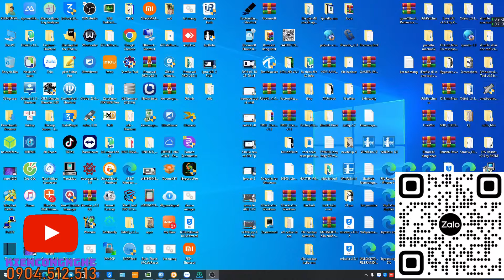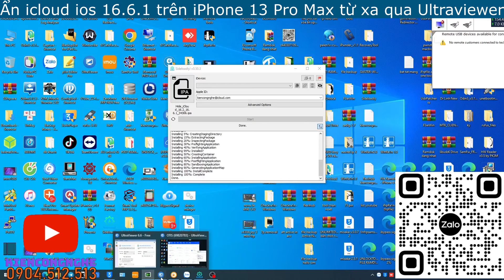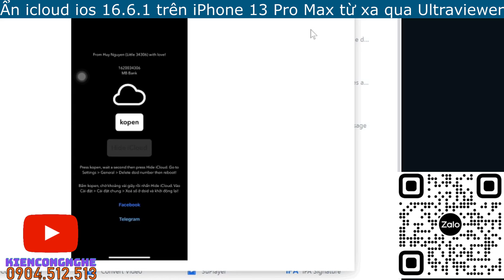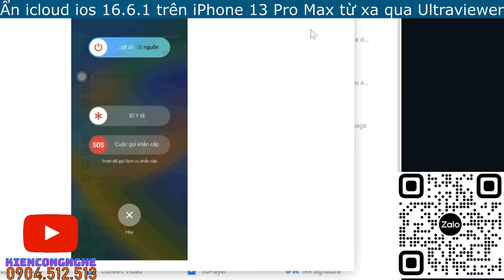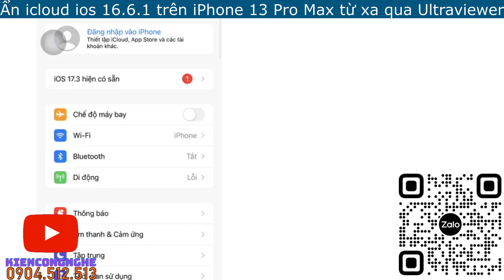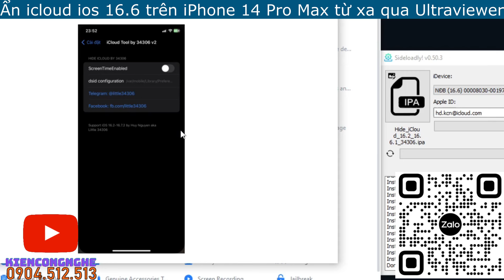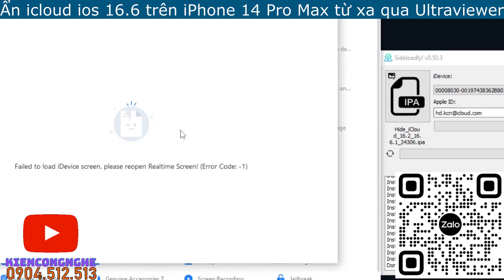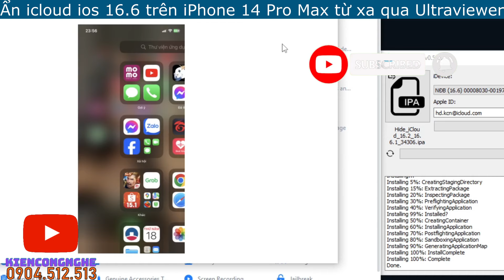NEW! Thoát Ẩn iCloud iOS 16.2 - 16.6.1 iP 14 Pro Max Qua Ultraviewer Online Từ Xa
Quét mã QR góc video hoặc Zalo 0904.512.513
☝ Group Support Kiên Công Nghệ:

HOT! iBypass Signal - Tool Jailbreak và Bypass iCloud Hello Full Sim Sóng Nghe Gọi Trên Win Siêu Rẻ!

Bypass Hello FULL SIM NGHE GỌI Bằng iBypass Lpro Trên Win Giá rẻ Như Macbook - Online Ultraviewer

Cách Đổi Seri iPhone iPad Không Cần Box hay Cáp DCSD Bằng Tool Win Free - Làm Online Từ Xa Ultraview

FMI OFF Proxy Online Từ Xa Cho Khách Bằng Unlocktool - OFF iCloud Máy Open Menu Quên MK All iOS

Bypass iPhone 7-X No Meid (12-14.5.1) Full Sim Sóng Nghe Gọi Online Chỉ Từ 100k! Máy Lock thành QT!

HFZ ✅ Tool Bypass HELLO iPhone iPad FULL SIM SÓNG Giá RẺ Nhất Mac OS Chỉ Từ 80K

Bypass iCloud iOS 16 Hello Để Dùng Full Tính Năng Sim Sóng Và Free Tool Chặn Reset Update iOS 12-16

Cách Thoát iCloud Bị Ẩn Mờ và Xóa Mật Khẩu Giới Hạn đến iPhone 14 Pro Max iOS 16.1.2 Đơn Giản NO PC

Hỗ trợ Bypass iCloud iPhone 6 Hello Qua Ultraview - Kéo Port Làm Từ Xa Fix Thông Báo

HOT⚡Fix Cài FILZA Từ Xa Để THOÁT ẨN iCloud Qua Ultraview! iOS 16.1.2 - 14 Mọi iPhone iPad! iP 14PM

Cập Nhật Đầu Zin Xe Kia (Soluto Cerato Sonet...) Có Carplay & AA Map Navi Mới Nhất - Bản Chính Hãng

Free Bypass Hello! iOS 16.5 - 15 iPhone X - 6S Tool Win One Click Done! Jailbreak - NO Need Ramdisk

Jailbreak Rootful & Rootless Với Palen1x iOS 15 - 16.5 Cho iPhone 6S - iPhone X USB Boot  Windows!

iOS 16.4.1 - Thoát Ẩn iCloud Và Cài Filza & Trollstore ios 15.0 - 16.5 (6s-X) Jailbreak Win NO USB

HOT! Jailbreak all ios 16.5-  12 trực tiếp trên Windows! No Mac No USB (iPhone 6 - X) JB ios 15 16

⚡HOT! iOS 16.3.1 Cách Thoát Ẩn iCloud Bị Mờ & Xóa Mã Giới Hạn Sử Dụng iPhone X |Bypass Passcode Full

iPad Gen 7 2019 4G Vô Hiệu Hóa - Cách Bypass iCloud Passcode Full Sim - Tool FREE!

FREE!!! Cách Unlock iPhone 6s - 14 Pro MAX Japan AU - Lên Quốc Tế Miễn Phí Cho iPhone Lock

FREE Mở Khóa iCloud iPhone 5S - X iOS 12-14 PASSCODE HELLO Bypass Full SIM SÓNG☝Read Account OFF FMI

Fix Filza Lỗi Tin Cậy Qua UltraView - Đăng Xuất iCloud bị Ẩn Mờ Đến iPhone 14 Pro Max NO JailBreak

⚡HOT!!! Fix Lỗi Filza Fix Tin Cậy Để Thoát Ẩn iCloud Mọi iPhone iPad đến 14 Pro Max ios 15 16

iPhone X Bypass HELLO Vượt Qua Khóa Kích Hoạt iCloud KHÔNG CẦN ĐỔI SN Bằng UnlockTool & iPWNDER DONE

Block Update & Fake Reset Đặt Lại Dòng 2 iOS 15 16 iPhone iPad Bypass Ẩn iCloud| Tool Free Win!

Fix Driver Để Sử Dụng cho Tool Bypass iCloud Windows iBoy Ramdisk Unlocktool... iBoy Không Chạy Được

Cách Thoát Ẩn iCloud Bị Mờ Xoá Mã Giới Hạn iPhone XS MAX -Làm Trên Máy IP-Lỗ Hổng Apple Chưa Fix

Cách Bypass Mở Khóa Màn Hình - iCloud iPhone 8 Plus Bằng Tool iBoy Ramdisk Windows FREE

Mở Khóa Màn Hình Bypass iCloud iPad Air 2 Miễn Phí Dù iBoy Bị Lỗi - Ramdisk  iCloud FREE & MANUAL

Mở Khóa Màn Hình và Xóa Ẩn Tài Khoản Xiaomi Redmi Note 5 Pro Rom TWRP - Flash Custom BL Unlocked

Update Firmware Dashcam 70Mai A800S Lên Quốc Tế - Cách Fix Lỗi Cam A800s Treo Căn Chỉnh Làn Đường

Cách Thoát QLTX MDM Mọi iPhone iPad All iOS - 16.4 Cách Làm Mới Nhanh Chóng Miễn Phí 100% Done